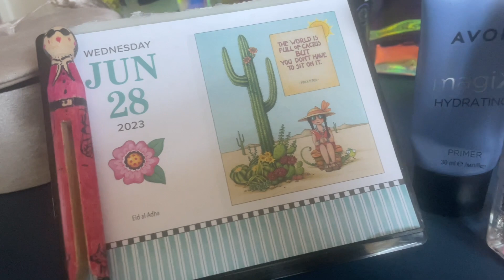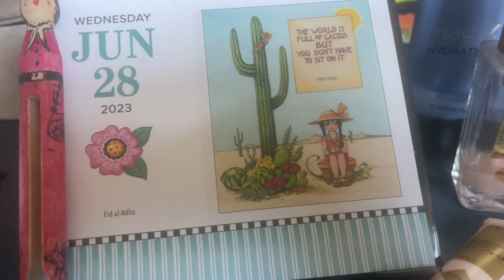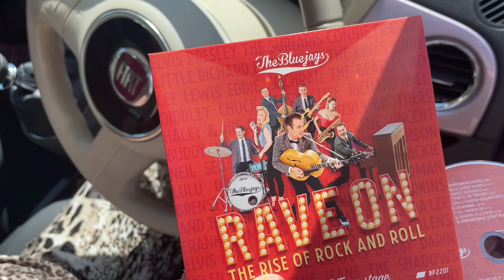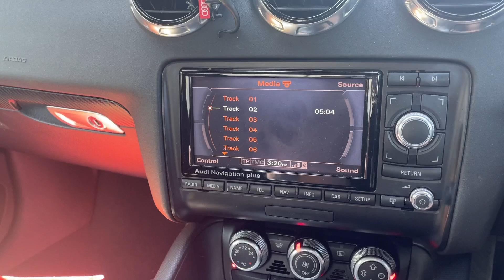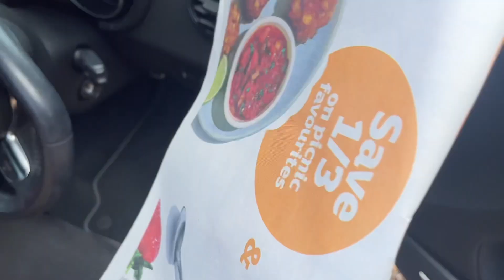29 June 2023 lovely day with my mum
The lovely pep talk pebbles

      Newark
     NG22 8XY